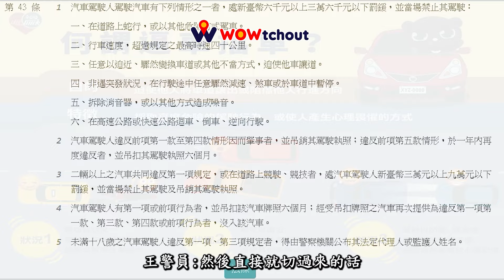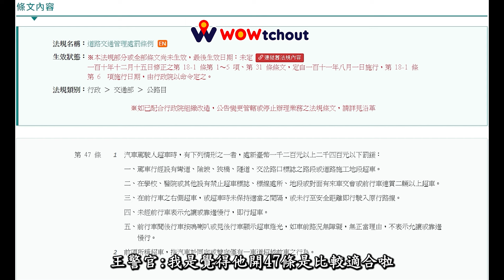難怪台灣是逼車天堂（檢舉兩張，一張成功）（含警方說明）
「無提供敘述」